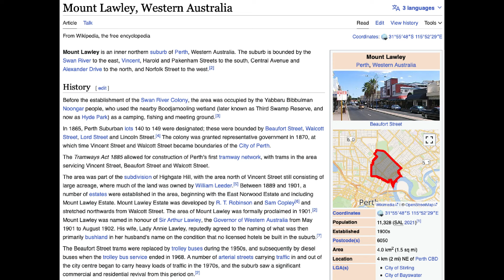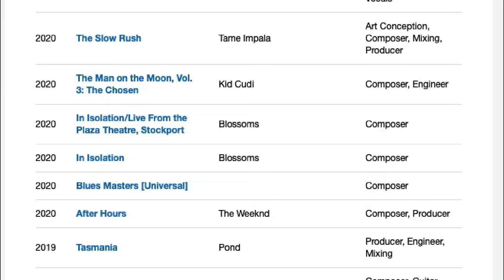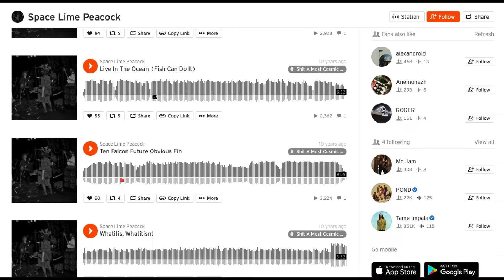The Musical Journey of Kevin Parker (Tame Impala)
Tame Impala has become one of the most culturally influential acts of the past decade, all led by one man responsible for the music, Kevin Parker. His journey hasn’t been quick by any means, it’s a story of a slow grind, putting in work daily out of nothing more than pure love for music. Kevin is best known for Tame Impala, but his story goes well beyond the confines of a singular musical project. To better understand Kevin Parker and Tame Impala, let’s take a look back on how his early life shaped him into one of the most prominent psychedelic rockers of our time.